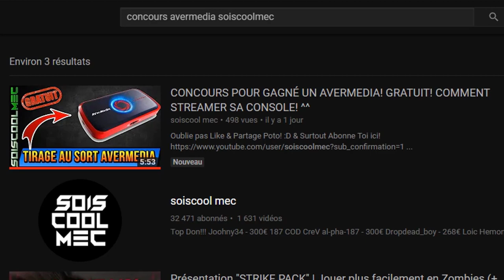LA VÉRITÉ SUR LE CONTENU DE LA MÉTÉORITE ET L'EMPREINTE! EASTER EGG FORTNITE BATTLE ROYAL!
Vidéo CoD IW Zombie:
Clés Illimité:

Octobre: "soiscool10"
Novembre "soiscool11"
Décembre "soiscool12"
Janvier "soiscool01"
Mars "soiscool03"
Etc...

Top Don!!!
187 COD CreV al-pha-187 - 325€
Joohny34 - 320€
Dropdead_boy - 268€
Loic Hemon - 185€
Donovan - 180€
AmneesiaaKush - 158€
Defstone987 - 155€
BlackFires - 149.5€
Tibo's - 100€
Audrey Marley - 81.5€
Stéphane - 80€
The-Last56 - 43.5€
Allan - 40€
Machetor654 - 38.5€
Ambre Bourdarie - 35€
Olivier - 30€
Zaro Clan - 27€
LeGameurDu59 - 25€
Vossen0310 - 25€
PREDATOR 33 - 23€
SkYzZo - 20€
Akim - 20€
ray-p-8 - 20€
RimkusRsl - 20€
BahamutChaos1 - 17€
D4FT-P3DR4U - 15.5€
K07C - 15€
crowszero72 - 13€
NexTaz - 10€
Dryz Glitcher - 10€
Cédric - 10€
Zartekgamer - 10€
Xx_rohn25_xX - 10€
WhiteShade59 - 10€
dg_smads - 8€
kvvd-Xday_zX - 7€
Alexandre - 6€
LpkAyaa - 6€
BryanBancilhon - 5€
Delta-Glitching - 5€
Creeper2000 - 4€
Luaz - 4€
MissShanna - 3€
SkibzFr - 2€
FZX - 2€
RoWneX - 2€
IReX Officiel - 2€
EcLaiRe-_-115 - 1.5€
ThibaultMarin - 1€
CorentinDeschamps - 1€
As Te - 1€
Maxence-n - 1€
Dark - 1€

Musique Outro!